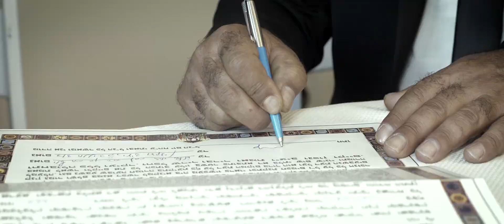Wedding Highlights Rimon & Lior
חבילת צילום חתונה מושלמת
מבצע מטורף לחתונה הכולל 2 מצלמות וידאו DSLR

ומקבלים : רחף או רחפן או מגנטים או צילומי טראש במתנה.
* צלם ערב DSLR עם רחף במתנה
* צילום רחפן מקצועי בצילומי חוץ. במתנה
* צילומי טראש
* מגנטים ללא הגבלה לאירועים עד 400 מוזמנים
הדפסה תרמית במתנה

צילום ברמה אחרת אופיר מרדכי 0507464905

חבילת צילום בר/בת מצווה ,מושלמת
מבצע מטורף בר/בת מצווה  הכולל 2 מצלמות וידאו DSLR
ומקבלים :  רחף או רחפן או מגנטים או צילומי טראש או עליה לתורה  במתנה.
* צלם ערב DSLR עם רחף במתנה לסוגרים 2 מצלמות וידאו
* צילומי טראש  במתנה
* מגנטים ללא הגבלה לאירועים עד 300 מוזמנים
הדפסה תרמית במתנה
* עליה לתורה  100 תמונות +אלבום